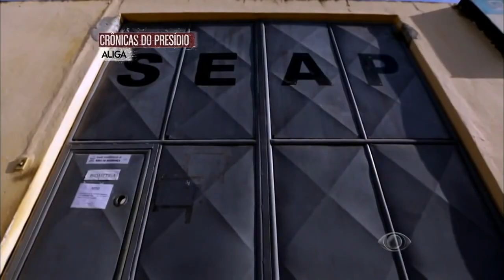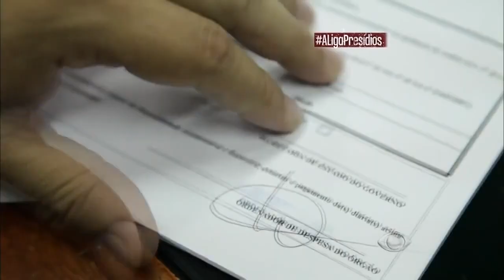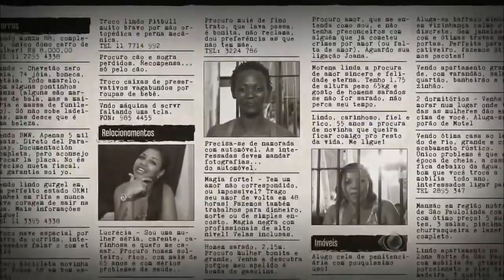Os presídios brasileiros e suas Leis- parte 3